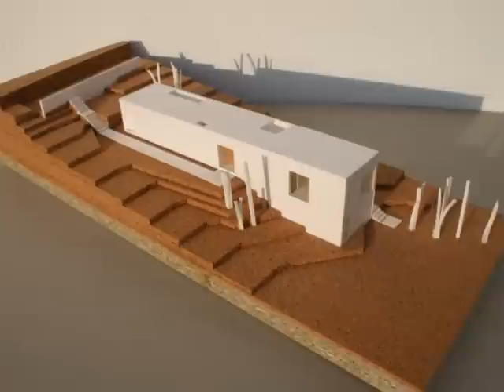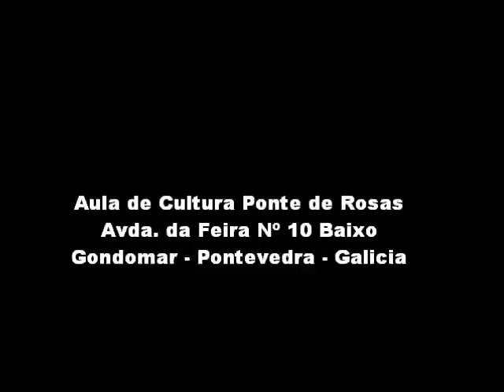antonio soliño troncoso.wmv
O Instituto de Estudos Miñoranos presenta a exposición pre ARQUITECTURAS.  PESCUDAS E ACHADOS, do arquitecto Antonio Soliño Troncoso. Inauguración venres 15 de outubro de 2010. Visitas dende o 15 de outubro ao 11 de novembro de 2010. De luns a venres de 19 a 22h.